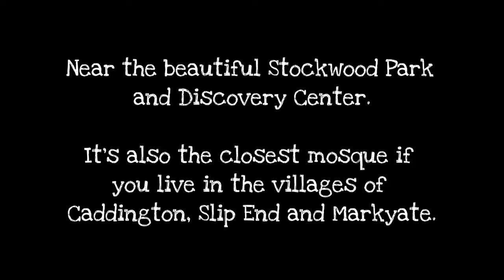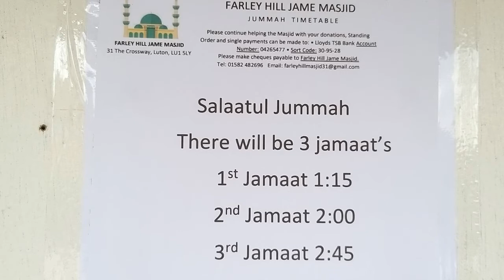Discover Luton: The Mosque on The Hill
Established in 2011, Farley Hill Mosque is on the edge of Luton, bordering the beautiful village of Caddington.